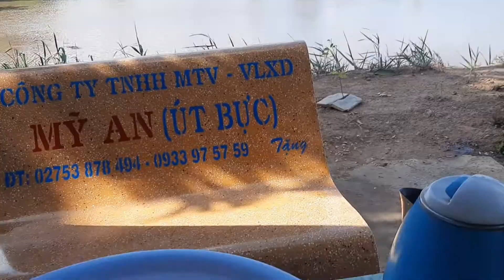Cách Làm Mắm Ba Khía Đơn Giản Tại Nhà | Cuộc Sống Miền Tây || Cá Vàng vlogs